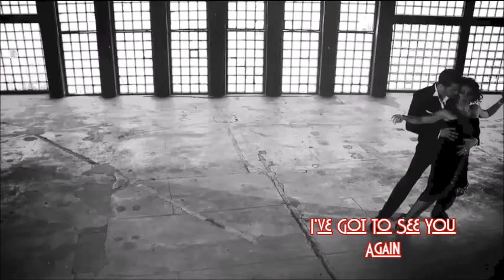I've got to see you again - Daniele "Doc" Maffei ft. JADE (Giada Bricarello)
un mio arrangiamento per JADE con la collaborazione di Max Zappaterra nel tango di Norah Jones